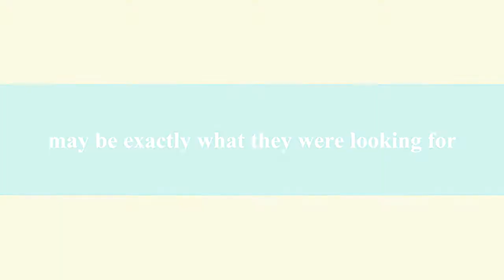Rickie and Chris Show